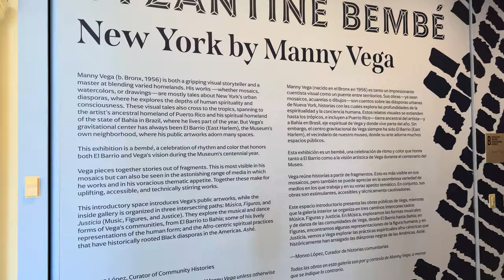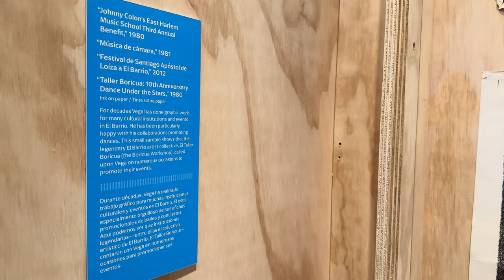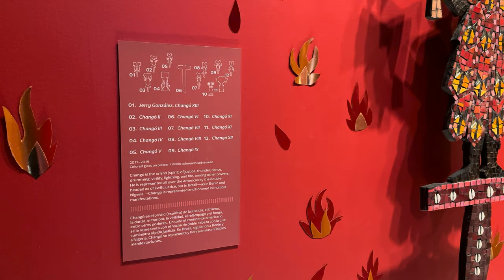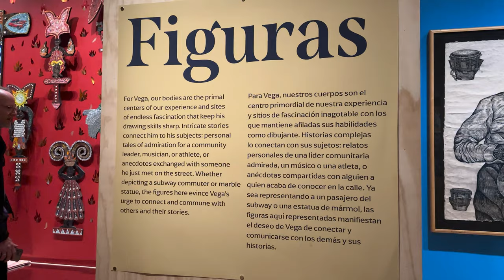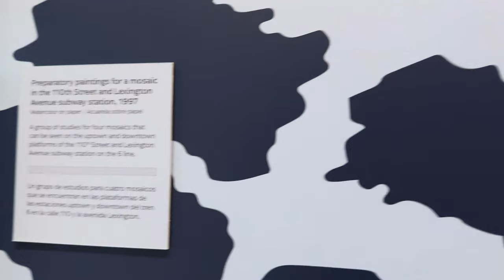Byzantine Bembé • New York by Manny Vega